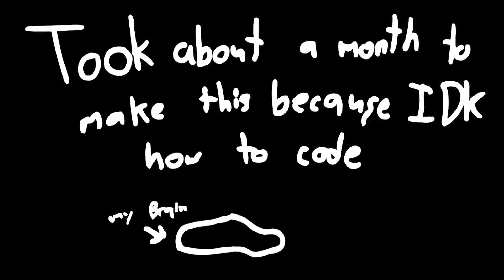Fnf but it's Nonsense?